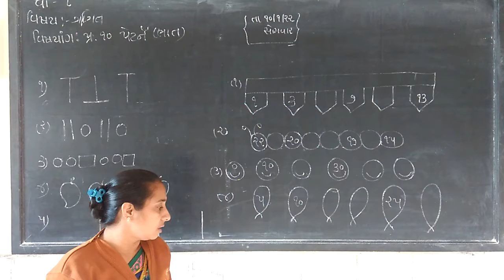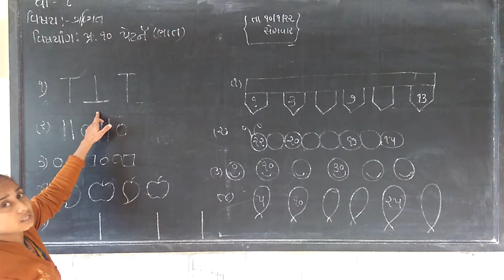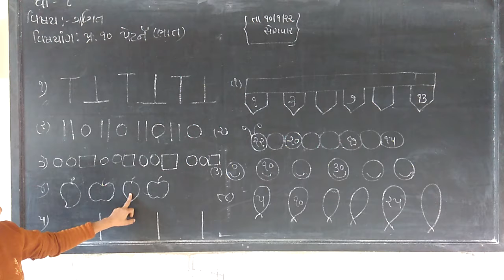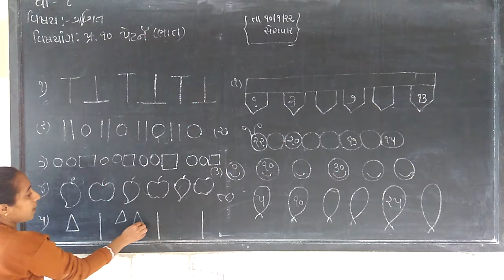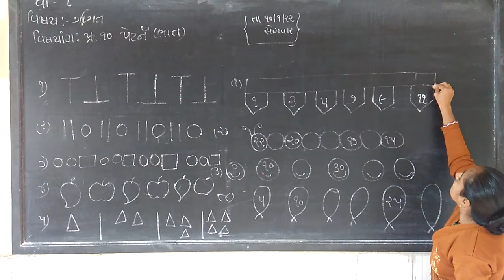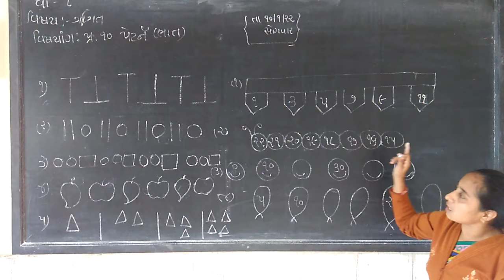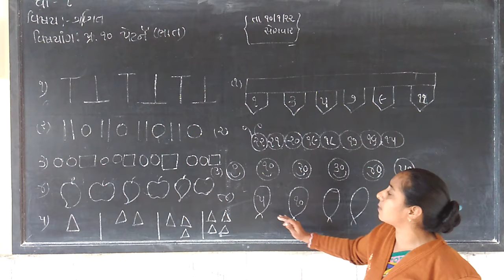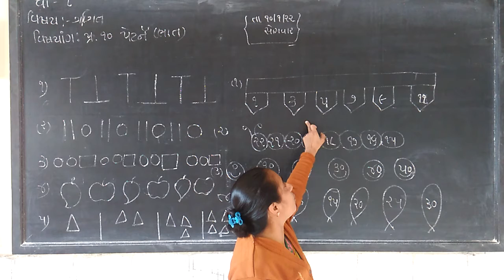Maths std 1